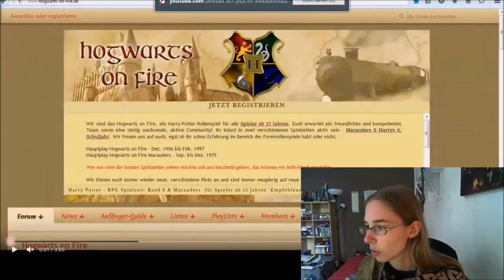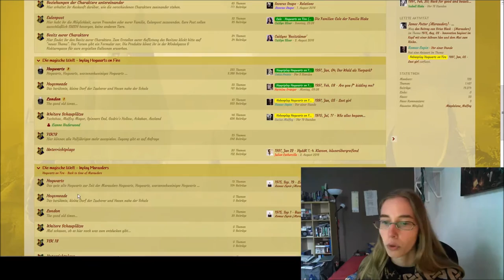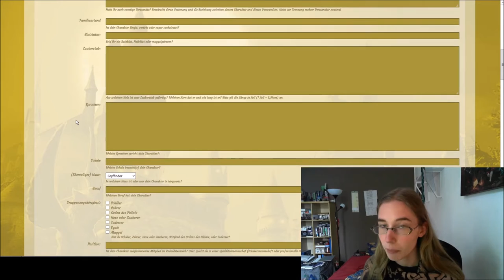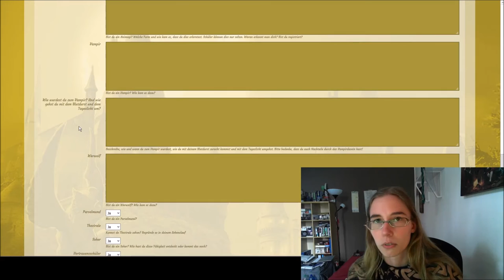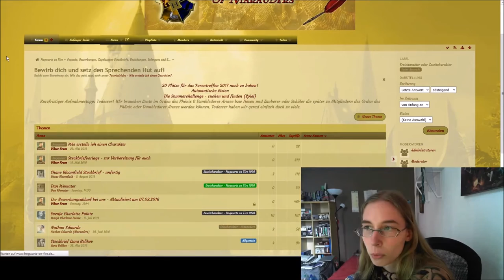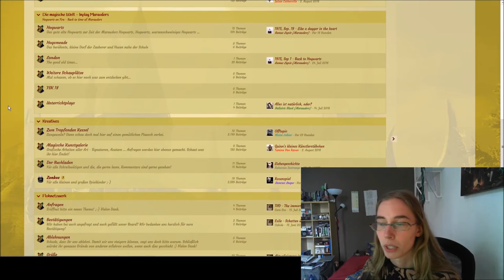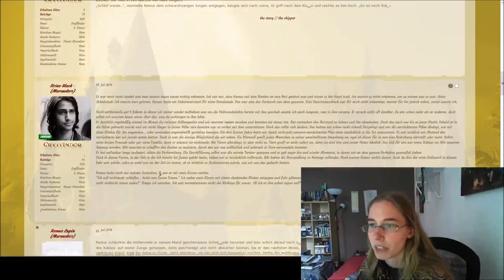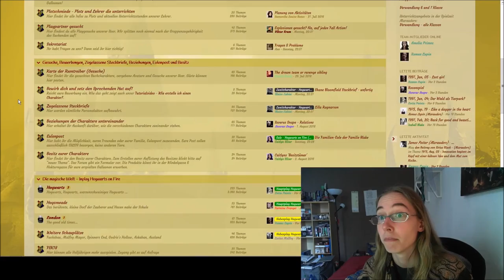Harry Potter RPG-Forum - "Hogwarts on Fire" eine Empfehlung für alle Potterheads | Facecam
Ein Froum von Harry Potter Fans für alle Potterheads, die gerne in RPG´s ihrer Fantasie freien Lauf lassen wollen.
Es ist ein Forum ab 15 Jahren und beinhaltet 2 verschiedene Zeitlinien:
♦ 1996 - Hogwarts on Fire: Harry Potters Zeitlinie
♦ 1975 - Marauders: Die Zeitlinie der Rumtreiber
Übernehmt die Rolle eines noch freien Buchcharakters oder stellt euch einen ganz eigenen Charakter zusammen, mit dem ihr dann die magische Welt auf den Kopf stellen könnt!

Sozial Media!!!